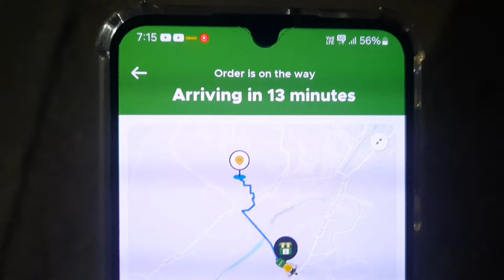Fake birthday gift prank 😂 Mera hi popat ho gaya 🤦